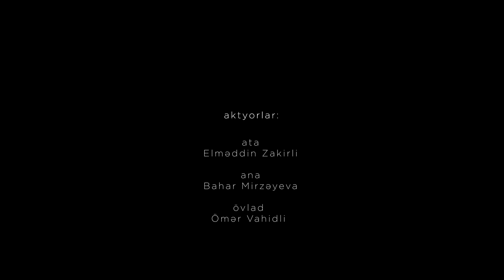qısametrajlı televiziya filmi "Bağışla" ( etüd1 )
APA HOLDİNG istehsalı